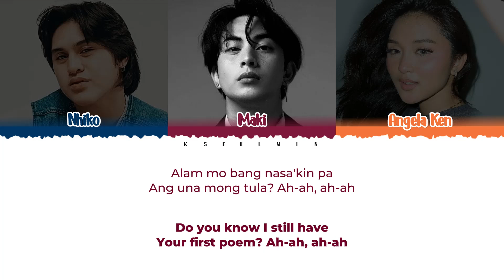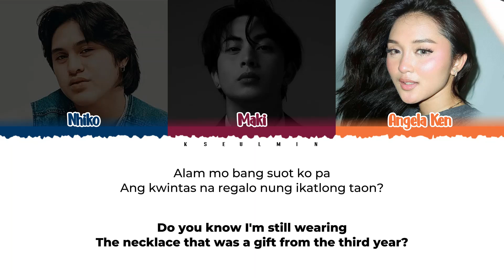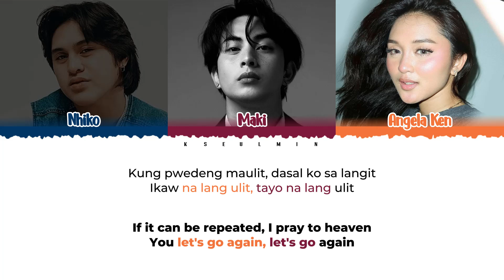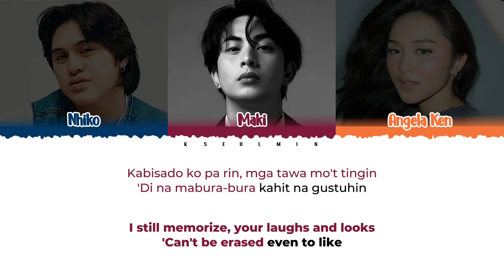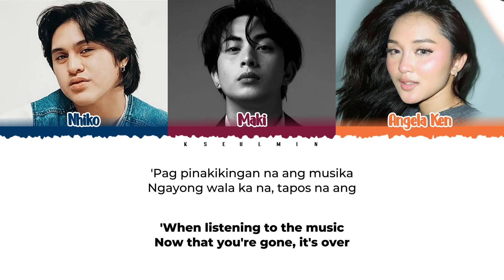[Maki & Angela Ken]_-_SIKULO_-_(Prod.Nhiko_Sabiniano_tagalog_english_lyrics